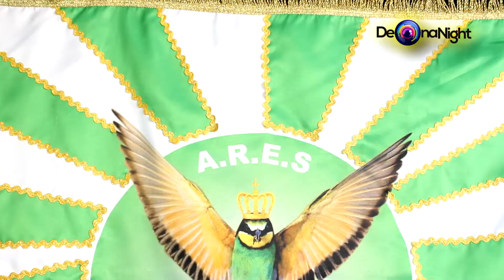Aprenda O Samba da União Jovem de Itacibá - 2019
SIGA DE OLHO NA NIGHT

Rio de Maravilhas.
De Janeiro á Janeiro.
Beleza o Ano Inteiro.

Presidente: Roberto Onesorge
Carnavalesco: Ivan Junior
🎙Intérprete: Riquinho Contes
Compositores: Riquinho Contes, Murilo Dudu, Mazinho do Forte, Antonio Carlos, LB do Cavaco e Lucianinho

Obra prima do Criador que mãos humanas aperfeiçoou
 Maravilhas naturais e materiais abençoada pelo Cristo Redentor.

União jovem vem mostrar, os seus encantos terra deleitosa
 Rio de Janeiro cidade maravilhosa.

Nas asas das navegações os portugueses aqui chegaram
Em uma terra Tupi cercada por águas
Um lindo cenário Morada dos Tupinambás
 Terras verdejantes um belo Paraíso natural
 Banhando todo litoral Sudeste
 Era o cartão de visita do litoral.

Foi Gaspar de Lemos quem batizou
 Rio de Janeiro a nomeou
 Foi assim que tudo começou
 Quando Portugal Ali chegou.

O tempo passou... E o que já era belo se aperfeiçoou
 O Rio de Janeiro continua lindo
Teatro palco dos Artistas
Museu fonte de toda história.
Sapucaí passarela dos carnavais
E no Maraca é show de bola
 Pão de Açúcar tema de cartão postal
Copacabana princesinha do mar
 Quem a vê jamais esquece é mesmo de apaixonar
 como poeta vou declarar

 Cidade maravilhosa cheia de encantos mil
 Cidade maravilhosa coração do meu Brasil.